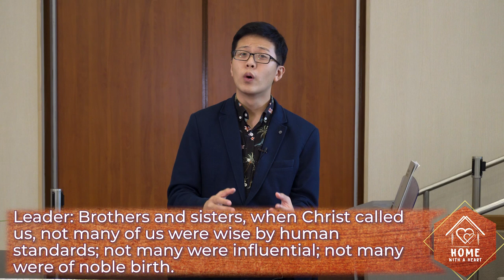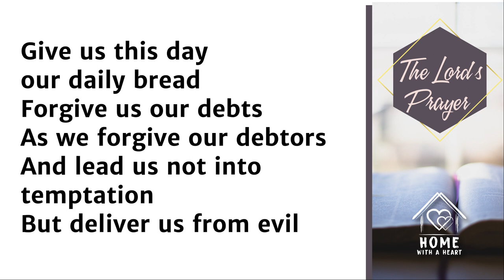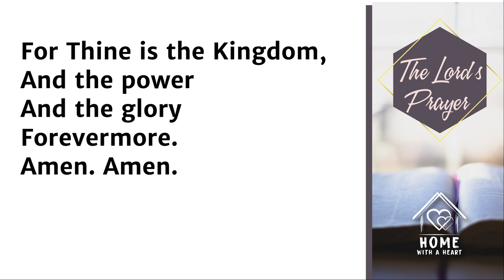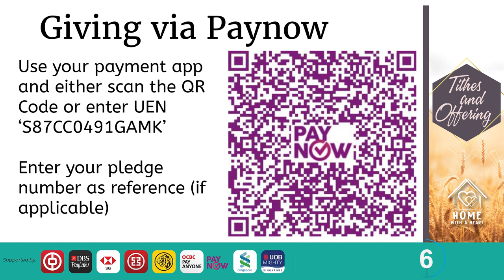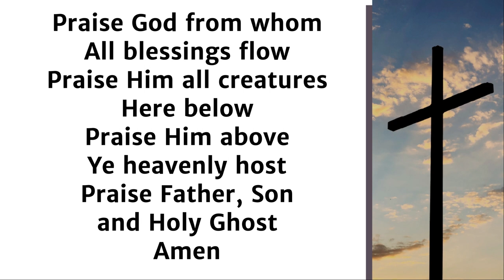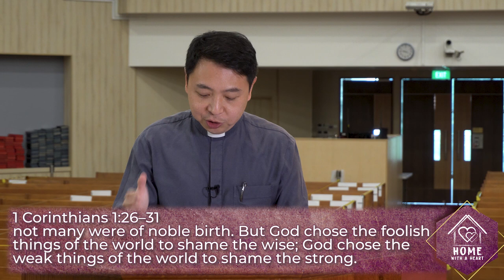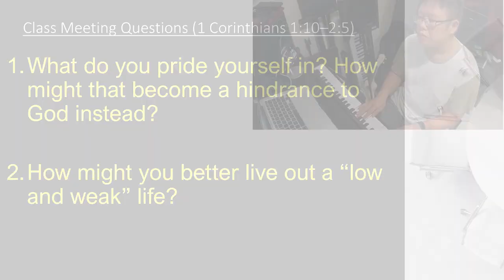10 January 2021 - AMKMC 9am Worship Service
Welcome to our 9am worship service at Ang Mo Kio Methodist Church!
Today's Message is "Go Low, Stay Weak" (1 Corinthians 1:10 - 2:5)

All parts of the service were prerecorded.

When I Survey The Wondrous Cross - Gabriel Chew, Cynthia Chew, Sharon Teh, Lionel Kiew, Lee Chee Keong, Audrey Tee, Florence Yuen

In Christ Alone - Marcus See, Justin Chan, Trixia Toh, Samuel Chew, Sandy Lim

Lord, Whose Love Through Humble Service - Tan Sok Chuen, Lim Siew Choo, Lim Li Choon, Sandy Lim, Kelvin Lee

Heart of a Servant - Louis Loke, Marcus See, Justin Chan, Samuel Chew, Trixia Toh

Chapter Markers
00:00 Opening Segment
01:45 "When I Survey The Wondrous Cross"
04:42 "In Christ Alone"
08:05 Corporate Prayer and Lord's Prayer
17:40 Announcements, Offering and Doxology
25:21 "Lord, Whose Love Through Humble Service"
28:11 Sermon - "Go Low, Stay Weak"
53:36 Class Meeting Questions
54:22 "Heart of a Servant"
1:00:10 Closing and Benediction

Credits:

Words by Isaac Watts (1707) Music by Lowell Mason (1824)(Tune:HAMBURG)

"Lord, Whose Love Through Humble Service"
Words by Albert F. Bayly (1961, alt.)
Harmonizer:  Ronald A. Nelson (1978)

"Heart Of A Servant"
Sari Simonrangkir | City Harvest